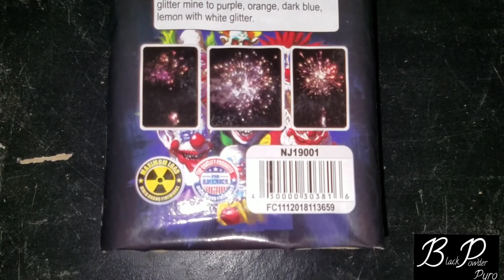Say Cheese by Ninja 200g cake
Lit off two 200g 16 shot cakes ... I like the wrap of killer clowns from outer space